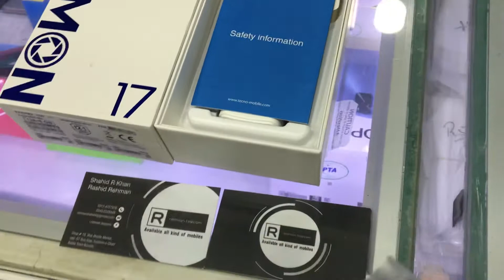Tecno Camon 17 unboxing | Blue Colour | 6GB-128GB smartphone | Rehman Telecom